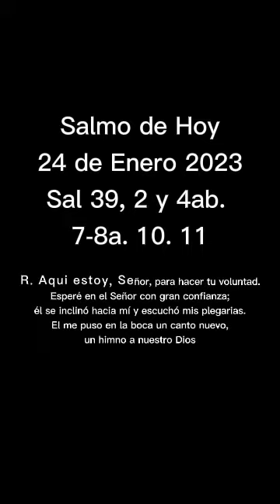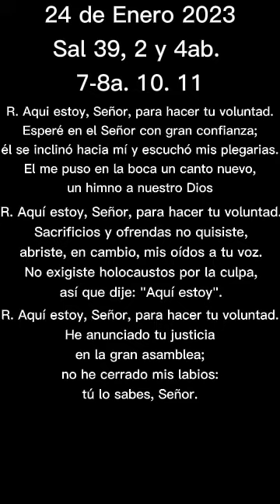Salmo 24 de Enero 2023